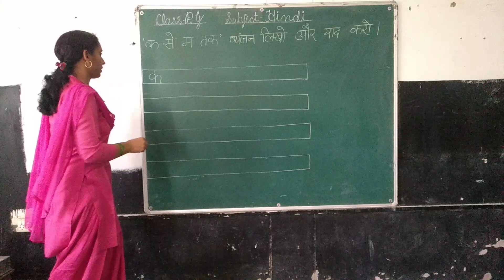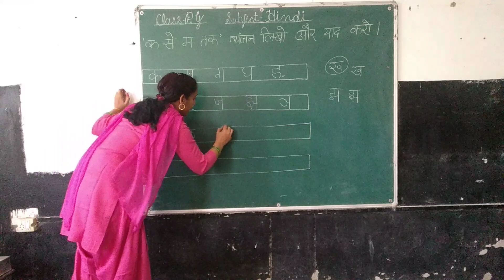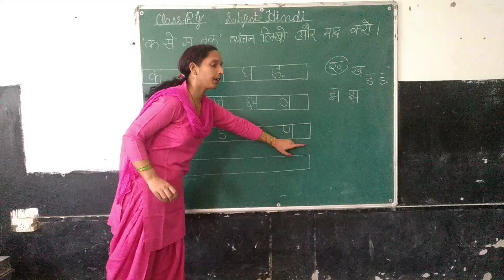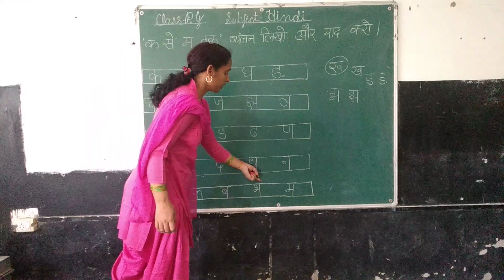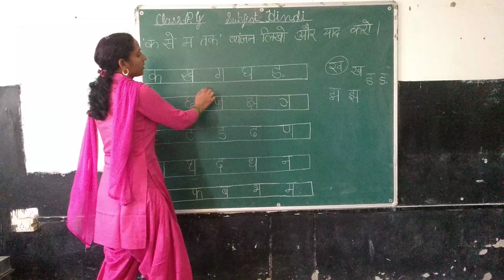PG (HINDI) P4